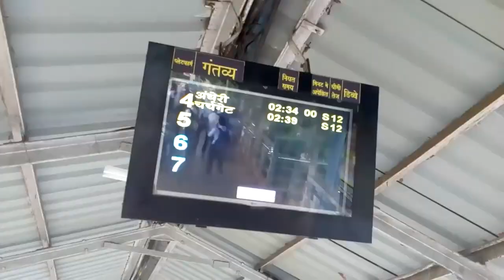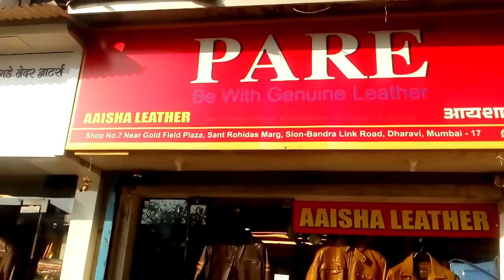WORLD KA SABSE SASTA MAGAR ORIGINAL LEATHER JACKET AND SHOE | DHARAVI | MUMBAI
The leather shops are world-renowned and get orders from all around the world. The tourists are from several countries in Europe, Africa and America and they either look for a souvenir or for an essential item they could buy at a lower cost.
Few people think of Dharavi as a tourist’s paradise, but the leather shops on the 90-feet road and the adjoining Sion-Bandra Link Road are some of the few places in Mumbai that are a paradise for tourists. There are about 250 shops where you can buy leather goods, ranging from wallets and purses to jackets and shoes.

Advertising
“Many tourists come here because the leather here is cheaper, and most importantly, the leather sold here has a quality which is unmatched when compared to many leather shops in Mumbai and elsewhere in India,” says Radhika Shegaonkar, 38, who works at NR World Holidays, a travel agency in Airoli. She adds, “In fact, we give gifts made of leather to our clients, and we come here for the quality and price of the leather, despite shops closer to us which could provide the same. We also recommend to our clients, who are both Indian and non-Indian, to visit the place.”

The leather shops are world-renowned and get orders from all around the world. The tourists are from several countries in Europe, Africa and America and they either look for a souvenir or for an essential item they could buy at a lower cost. “Yes, we get a lot of tourists who buy our products, especially because it is customised and because most retailers, including us, manufacture the goods ourselves and can make it as good as a branded product for about quarter the price. In fact, just recently a woman from Singapore ordered a bulk of ladies purses made from sheep leather,”